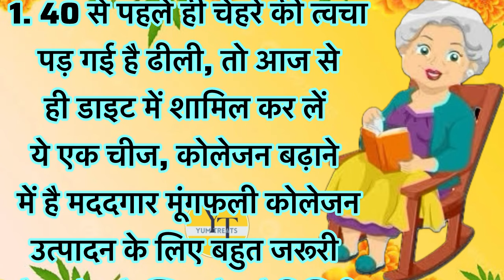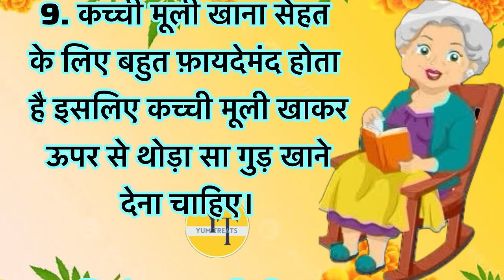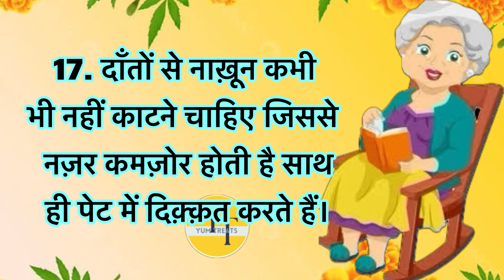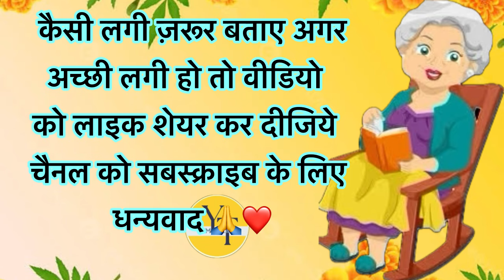केवल महिलाएँ ही सुने | ध्यान रखने योग्य जरूरी बाते-38 | lessonable quotes |motivational quotes#viral